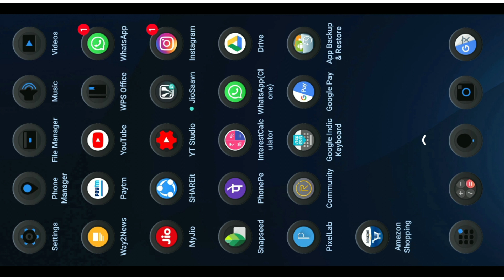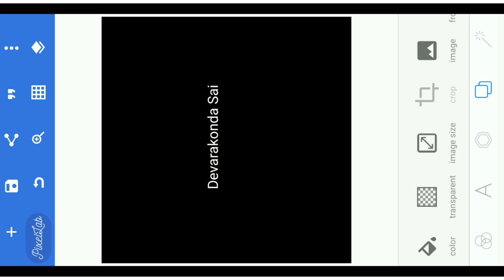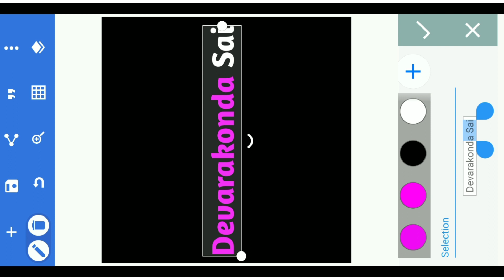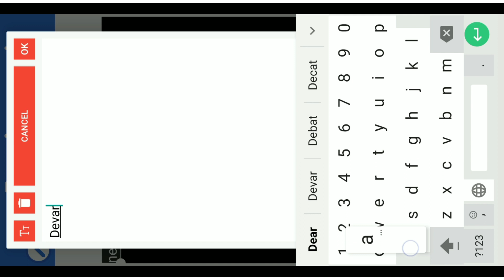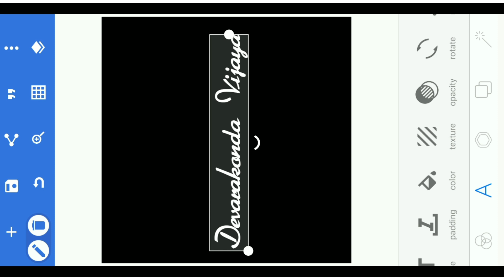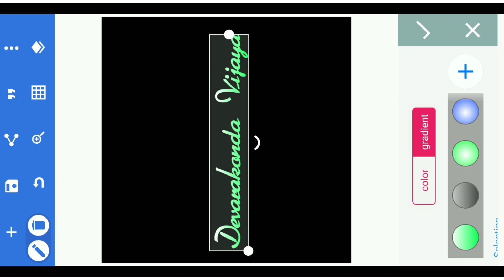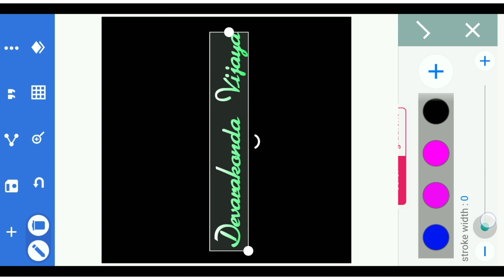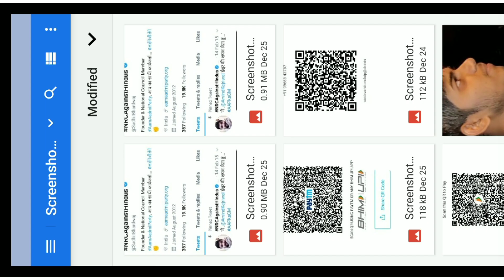Create New Style Text Png In Telugu | Avee Player Template Text | Colour Text Editing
1) Pixllab App Install Chesukovali
2) Background Black Colour Pic Select Chesukovali
3)Text Rasukovali
4)Text Size Increase Chesukondi
5)Text Ki Font Add Cheyali
6)Text Ki Colours Add Cheyandi
7) Stork Kavali ante Add Cheyandi Lekapothe Ledu
8) Shadow Colour Ivvandi & Shadow Blur At just Chesukondi
9) Next Of Set x Option Tho Dual Text Create Chesukovacchu ( Text Side Ki )
10) Next Of Set Y Dual Text Ni Up And Down Chesukovachu.
11) Kavali Anukunte 3D Text Ani Okka Option Undhi Thani Kuda Use Chesukovachu.
12) Next 4 Option Click Chesi Png Format Lo Text Save Chesukondi.

sai9966@paytm (Paytm)

sai99666@ybl (phonepe)

Video Tag ;

How To Add Fonts On Pixllab
Create Styling Font Text Text
How To Create Avee Player Template Font Text
Create Modern Text Font
Best Fonts Download On Pixllab App Telugu
How To Create Colour Text On Mobile
Colour Text Png Images
How To Create Colour Text Png Images
New Text Fonts Download
How To Create New Font Text Png
Telugu Tech Office
Avee Player Text Fonts Download
How To Download Text Fonts On Pixllab App
Download Top Text Fonts
Download Text Fonts Package

Fallow My Youtube Channel On Social Media 😍

NOTE:1 THESE ARE VIDEOS ARE ONLY FOR PUBLIC ENTERTAINMENT

Important Song Credits ;

Some Videos Or Photos And  Music's Not My Own Some Respected Owners